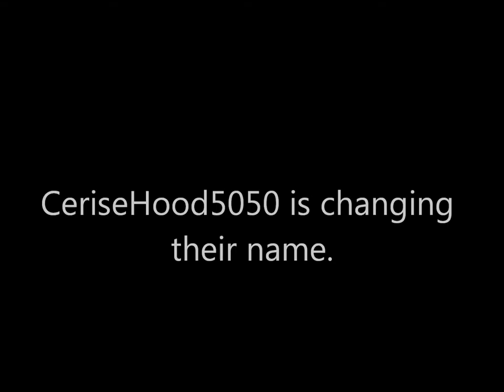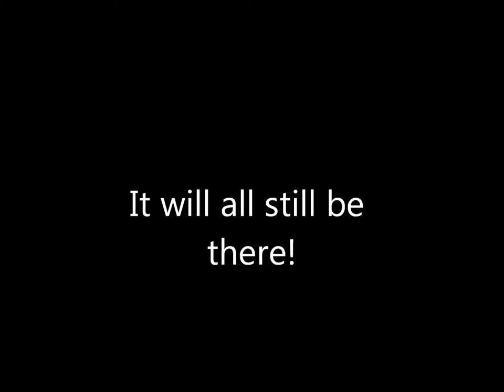Sarah Charming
My YouTube name is changing to Sarah Charming. Nothing on my channel will be changing other than my name, and you may be seeing my face a little more often, so there will be a few changes.